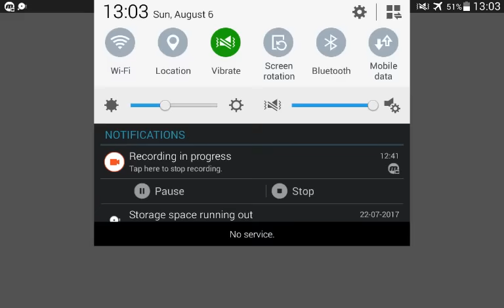Giant AVATAR vs Insane MODE Tournament | Stick War Legacy